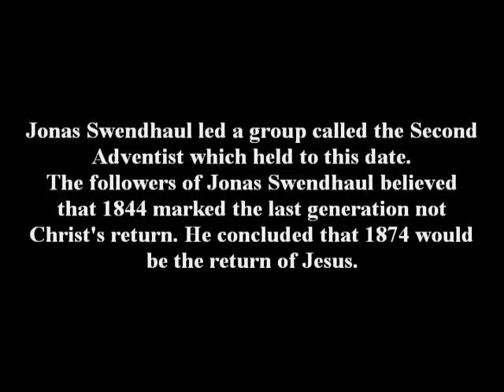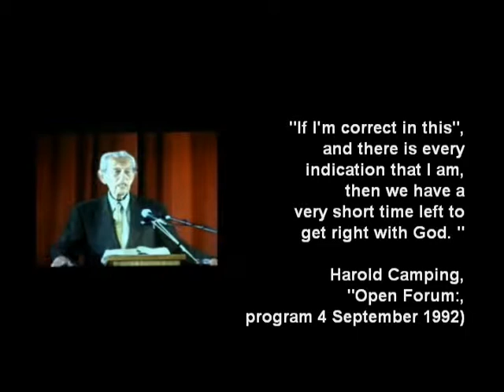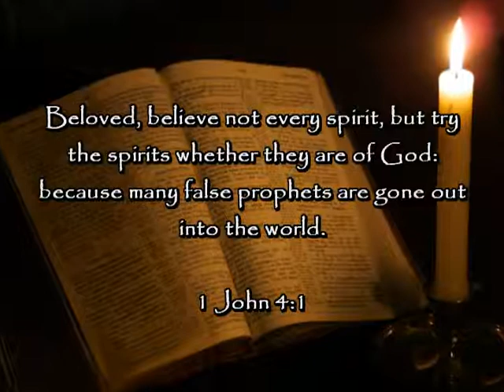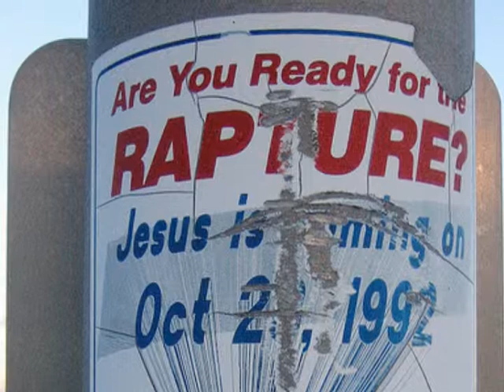Date Setters & The Last Days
Short examination of past to present day setters. From Edgar Whisenant, Y2K to Harold Camping and  2012 doomsday. From Enduring Faith Pictures